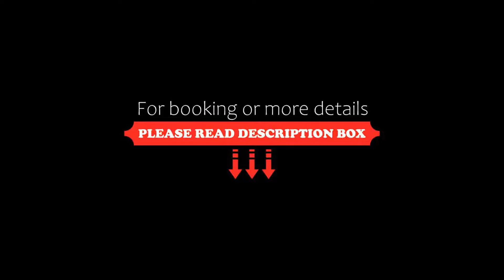Masseria Chiancone Torricella, Martina Franca, Italy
About Property:
Masseria Chiancone offers accommodation overlooking the verdant Valle d’Itria, at the outskirts of Martina Franca. This ancient farmhouse is surrounded by a vast wood of ancient oaks and elms.
The Chiancone Torricella features outdoor swimming pools and a fitness room, available on request. The Club House with the reception and all public spaces, including a living room with fireplace, are set in the main building.
Rooms are spacious and comfortable, set in ci...
Property Type: Hotel
Address: Strada Trasconi, 74015 Martina Franca, Italy
Searching For
1. Masseria Chiancone Torricella - Martina Franca - Italy
2. Masseria Chiancone Torricella - Martina Franca - Italy Address
3. Masseria Chiancone Torricella - Martina Franca - Italy Rooms
4. Masseria Chiancone Torricella - Martina Franca - Italy Amenities
5. Masseria Chiancone Torricella - Martina Franca - Italy Offers and Deals
Audio Credit:
Track Title: Blank Slate
Artist: VYEN